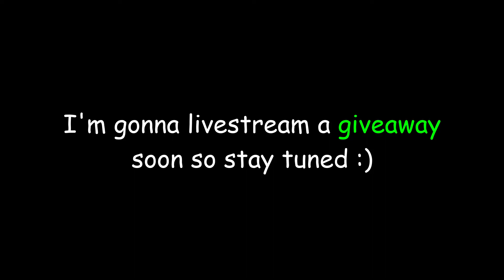Giving away 100,000 Robux... (pls donate)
THIS GAME ACTUALLY GIVES FREE ROBUX!

Giving away 100,000 Robux in... (pls donate) Imma give away so much in this video, you guys can have Today I played a roblox game called PLS DONATE once again, and it was cool... I went around and donated some robux to people and also get some donations from people

This is a new roblox series in which I play ROBLOX PLS DONATE, and donate free robux to random players. I gave free robux. and this game could make you robux, it's super fun, and we have a lot of laughs in this video, I love doing these challenges.

Not Roblox, But Roblox Free Robux, free robux game that works, also feel free to check out my Find the markers roblox series! it's a cool game simllar to Find The Chomiks , Find the trollfaces or any other Roblox find the challenge like that. This is a a challenge / series of finding Roblox Markers.